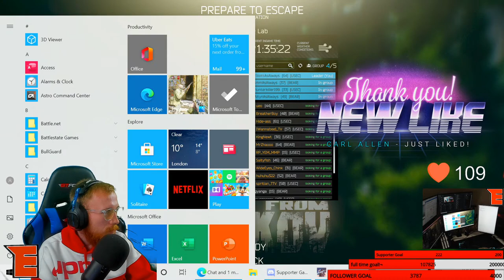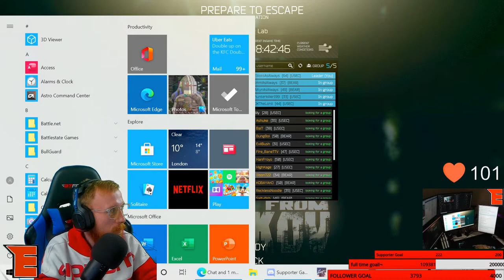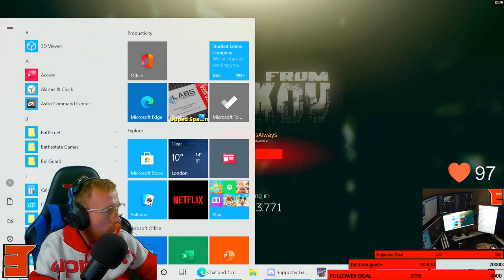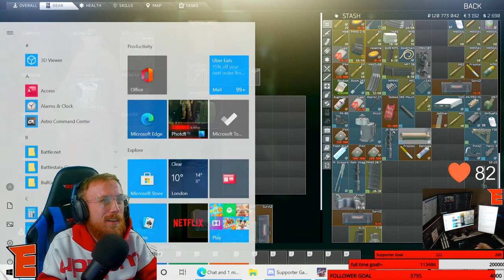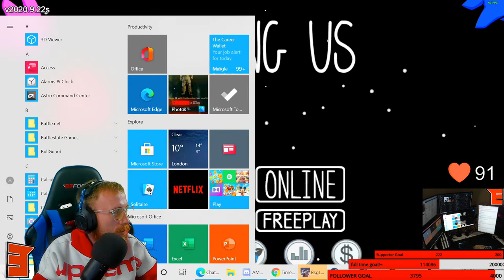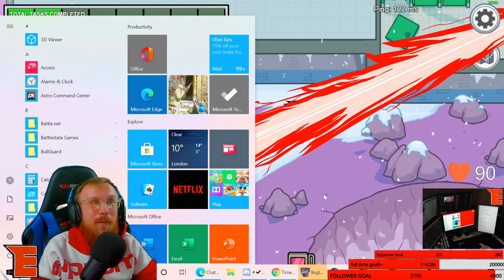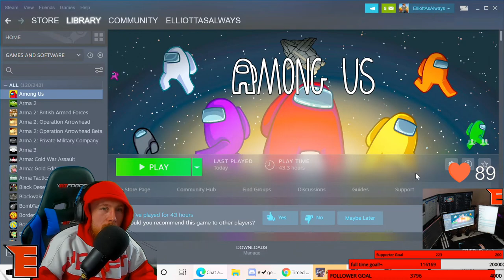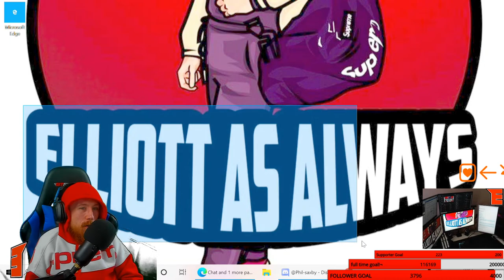Labs With Supporters! New Heart Rate Monitor!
Chat Commands Active! !commands For Full List Plus !discord for discord link.

🖥️PC Build🖥️
Intel Core i9-9900K 3.6 GHz 8-Core Processor
Asus Tuf Z390-PLUS Gaming ATX
64GB Corsair Vengance RGB PRO DDR4 3200MHz (4x16Gb)
11GB Asus ROG STRIX GEFORCE RTX 2080TI
4TB Samsung 860 SSD
M.2 250Gb Samsung 970Evo Plus (For OS)
Corsair H115i PRO 55.4 CFM Liquid CPU Cooler
3x Corsair LL120 RGB Led Fans
Corsair 1000w Rmx Power Supply